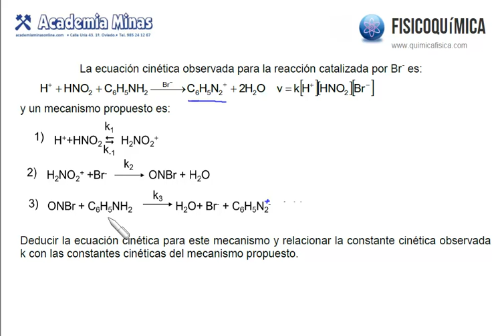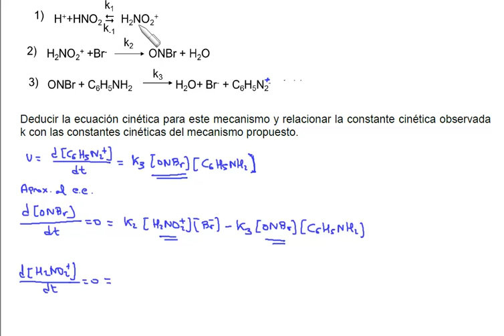Aproximación al estado estacionario para la diazotación de la anilina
Aplicación de la aproximación al estado estacionario para la diazotación de la anilina